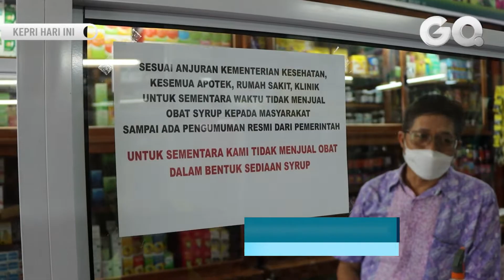Polisi Temukan Swalayan di Tanjungpinang Masih Jual Obat Sirup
GOTVNEWS, Tanjungpinang - Menindak lanjuti himbauan dari Kementerian Kesehatan (Kemenkes) RI, untuk menghentikan penggunaan seluruh obat berbentuk sirup. Polresta Tanjungpinang melakukan pengecekan ke sejumlah swalayan dan Apotek guna memastikan tidak ada obat sirup dijual. (Zpl)